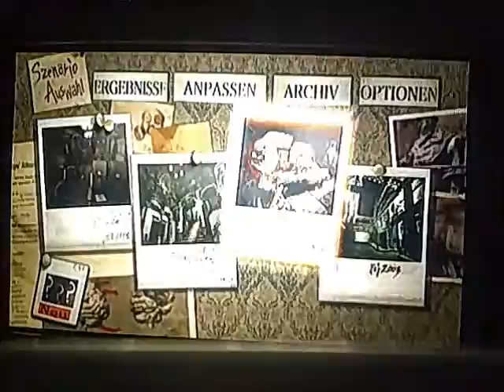THELECASPET'S LET'S PLAY RESIDENT EVIL : UMBRELLA CHRONICLES PART 14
Der Nemesis ist nicht so toll und sein berühmter S.T.A.R.S ist echt shit zu hören. Schade drum. aber schließlich beenden wir denn Abschnitt und es weiter mit einem Extra Part von Ada. :) Viel Spaß wünscht euch THELECASPET!